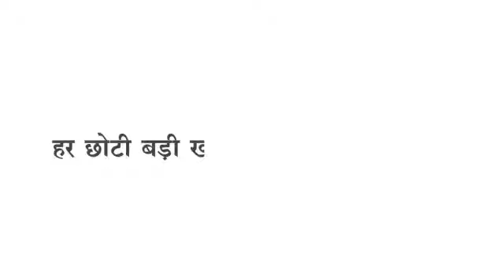Barwani 5 जिलों के किसान करेंगे हल्ला बोल,अपनी विभिन्न मांगों को लेकर देंगे धरना